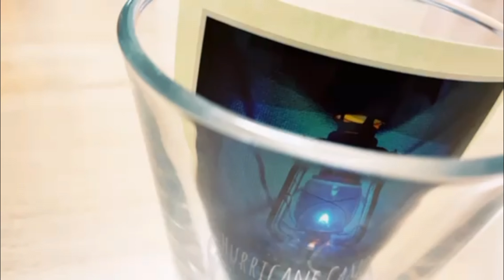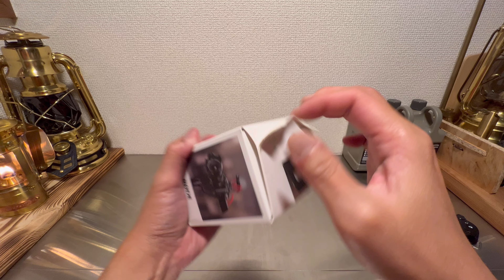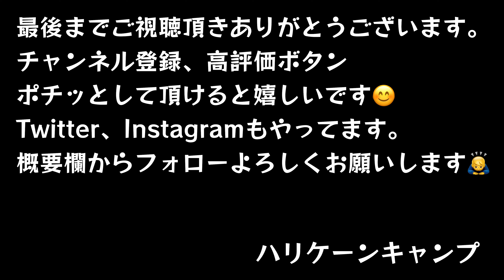【ZV-E10】本体マイクがイマイチだったのでAmazonで評判のマイク購入 本体マイクとどこまで違うのか実験してみました。【VideoMicro】【RODE】【SONY】#327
本日は最近使い始めた一眼レフ『SONY ZV-E10』の本体マイクがイマイチだったのでAmazonやその他で評判のマイク『RODE VideoMicro』を購入してみました！実際に本体マイクと外付けマイクの音声の違いを検証してみましたので、是非最後までご視聴下さい🙇‍♂️

【国内正規品】RODE ロード VideoMicro 超小型コンデンサーマイク VIDEOMICRO